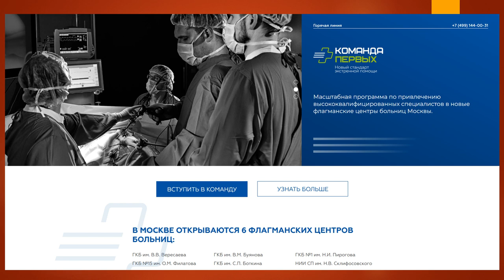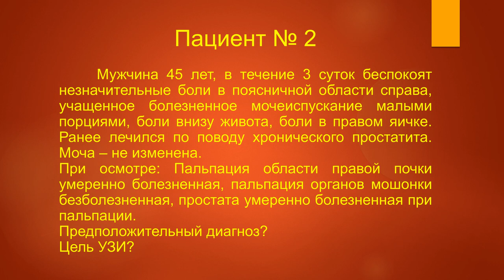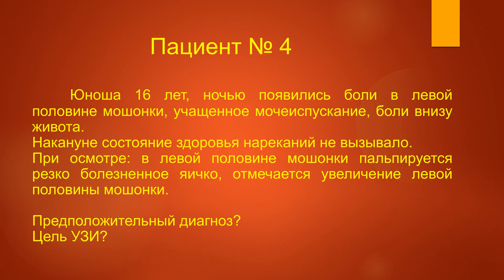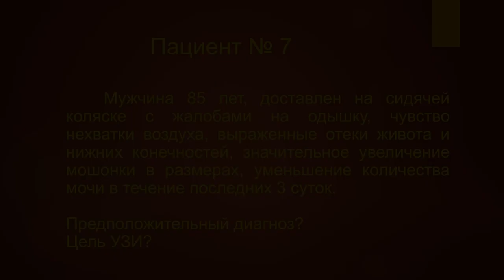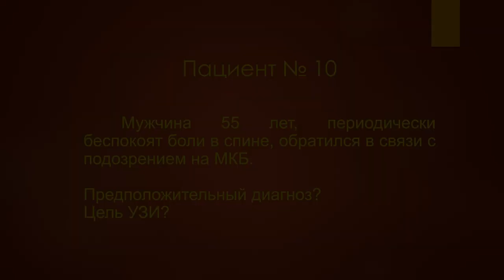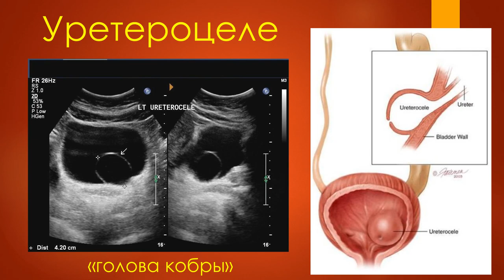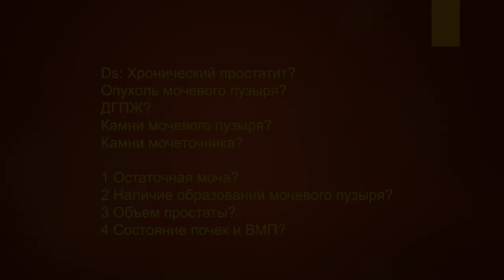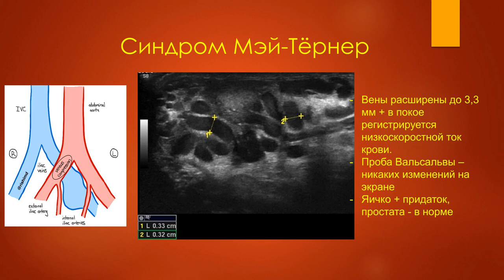16 задач по УЗИ для урологов ССК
Лекция. Феданов Станислав Леонидович.